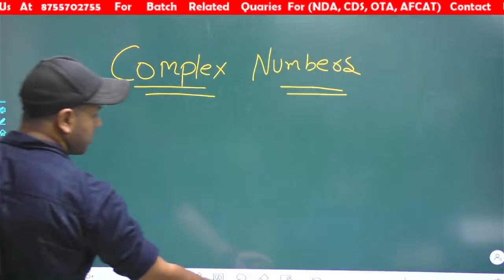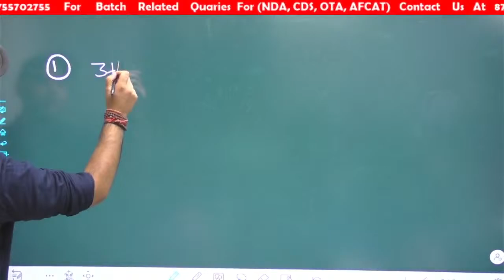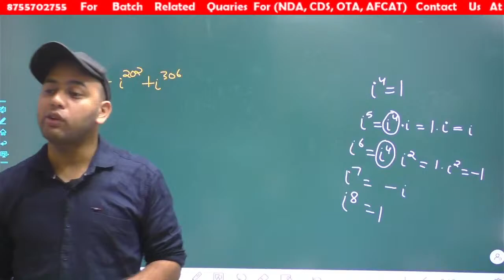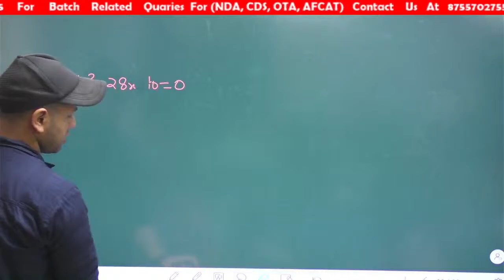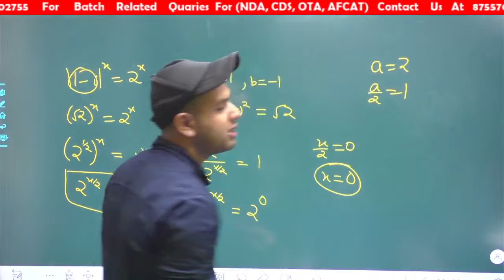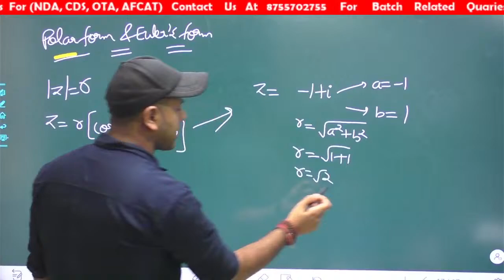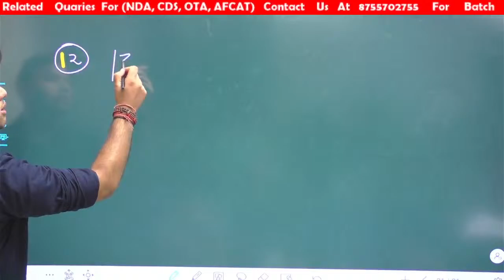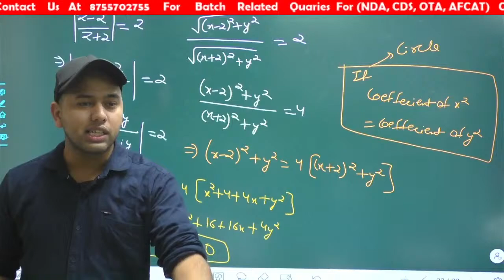NDA by suraj singh rawat Sir | NDA COMPLEX NUMBERS CLASS 11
CDS , AFCAT ,OTA | Practice Set -15 | by SURAJ SINGH RAWAT |
upsc exam
gs questions for upsc exam
GS Academy|CDS|NDA|OTA|AFCAT|AC|

WhatsApp number for notes
About Coaching:-
Teacher - SURAJ SINGH RAWAT
Address - near royal enfield showroom, Karanpur, Dehradun, Uttarakhand 248001

 afcat 2 2021 notification afcat 2 2021 strategy afcat 2 2021 english afcat reasoning 2021 cds 2 2021 preparation